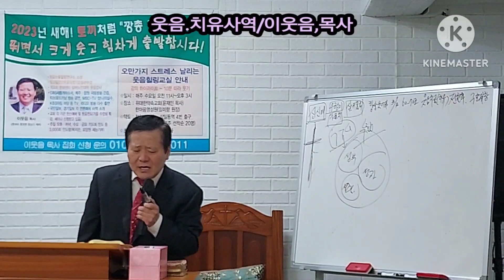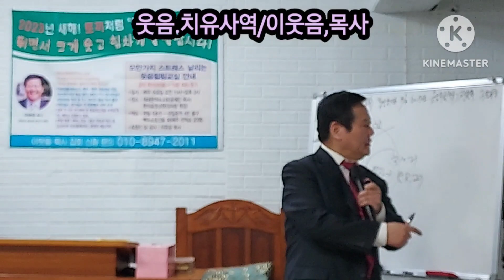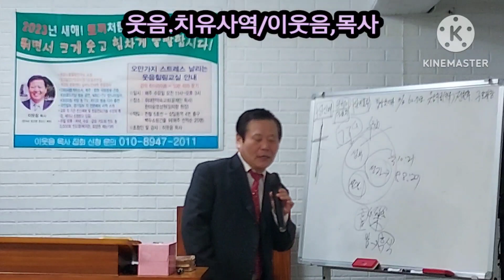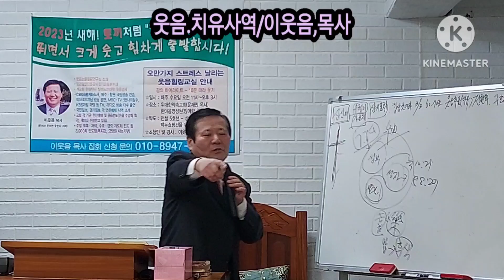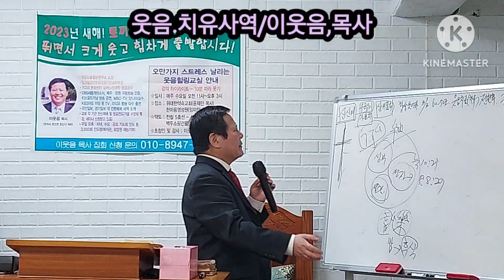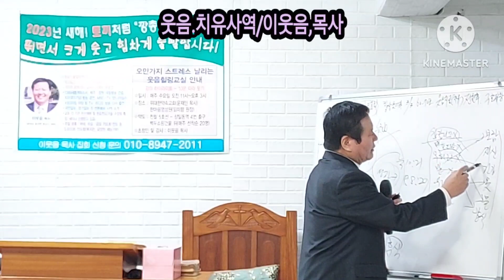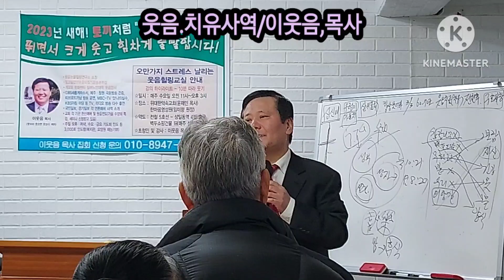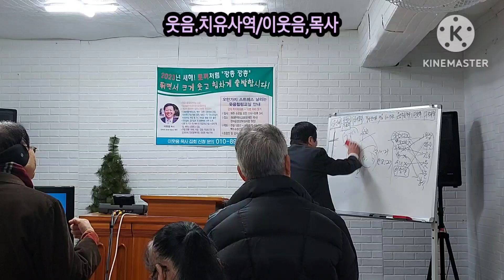웃음치유사역/이웃으목사/매주.수요일.1시/집회문의(010.8947.2011)구독은 격려와히입니다